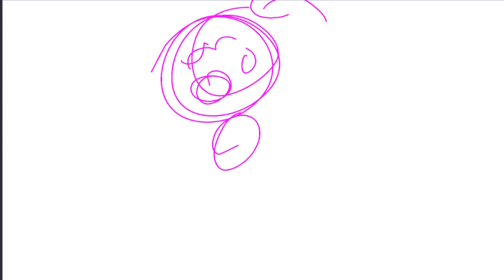[Avallum] Dewdrop Animation